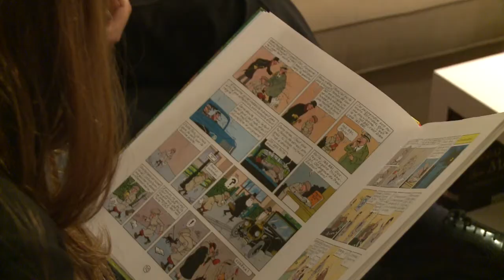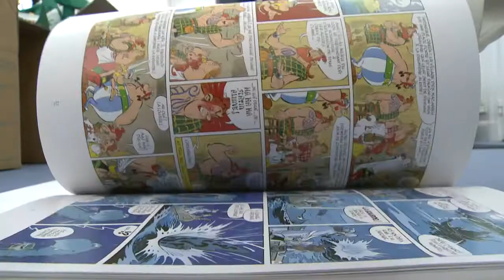Asterix returns for first new adventures in eight years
Comic book hero Asterix and his rotund sidekick Obelix return for their first new adventure in eight years on Thursday, reviving a global phenomenon that has sold millions of copies around the world. Duration: 01:51